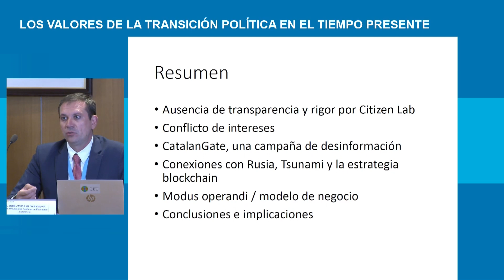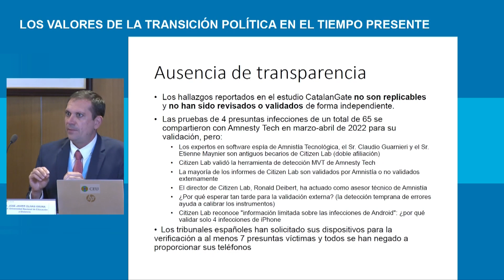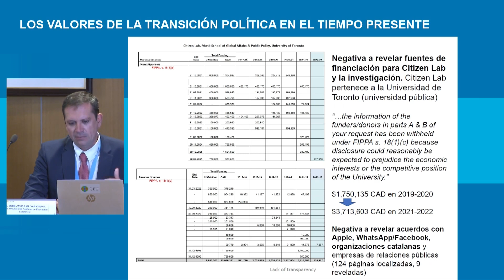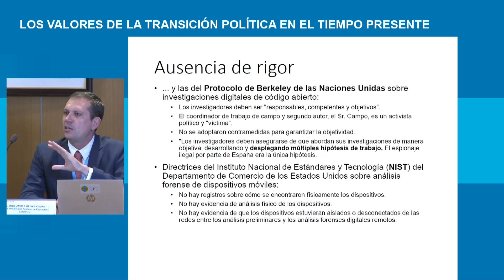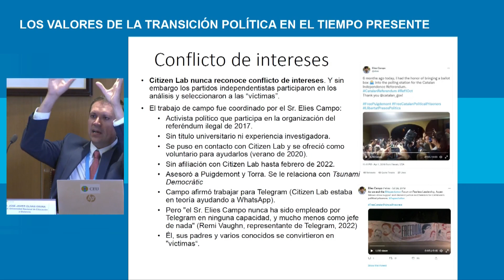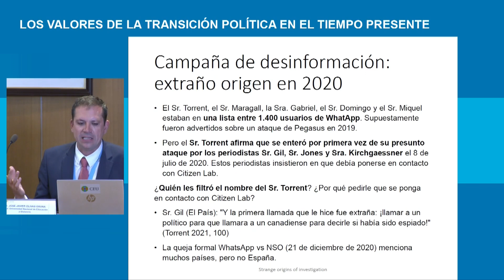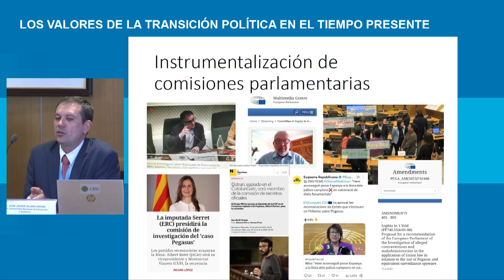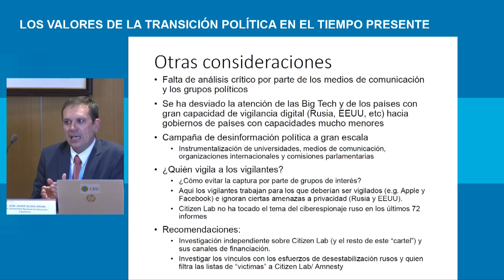Segunda Mesa. Presentación del Informe CatalanGate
"Presentación del Informe CatalanGate".
José Javier Olivas Osuna- Prof. Universidad Nacional de Educación a
Distancia.